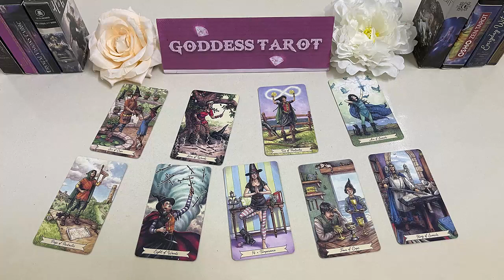AQUARIUS SEPTEMBER 2023 they won’t tell U but I WILL! THEY UP IN THE CLOSET! AQUARIUS TAROT READING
AQUARIUS SEPTEMBER 2023 they won’t tell you, but I WILL! THEY UP IN THE CLOSET!!! 👀 AQUARIUS SEPTEMBER LOVE TAROT READING